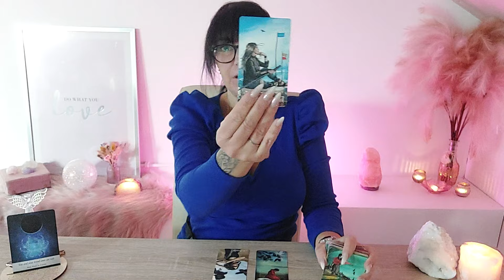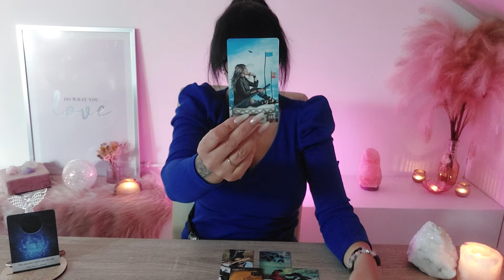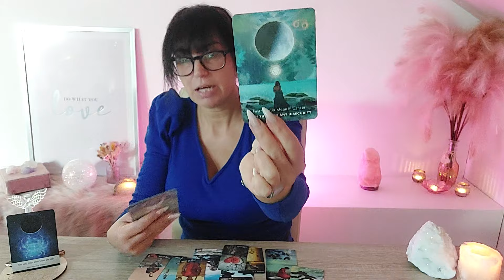💖Waterman Houdt je hart open, Iemand uit je verleden wil je liefde aanbieden.